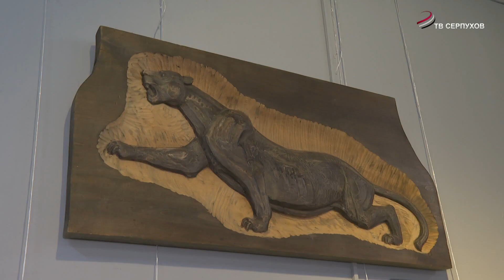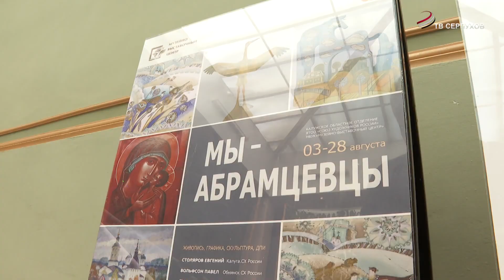Открытие выставки "Мы-Абрамцевцы", МВЦ г.Серпухов, 3 августа 2024г. Сюжет Серпухов ТВ.